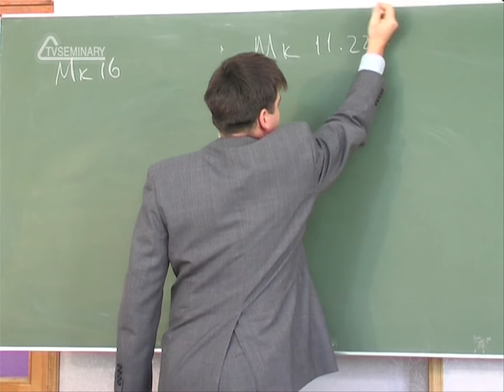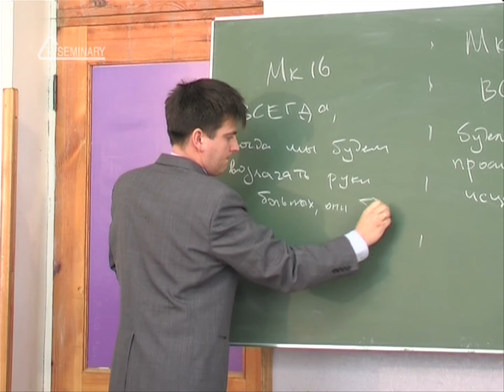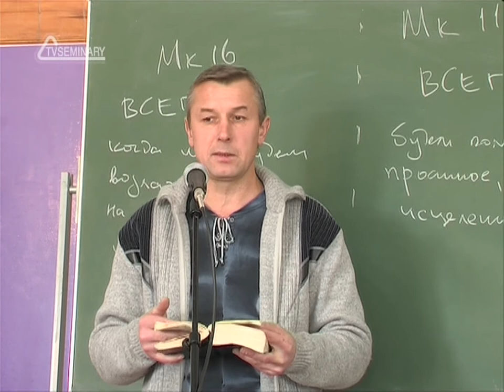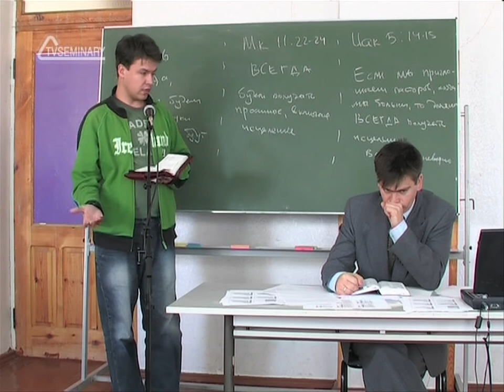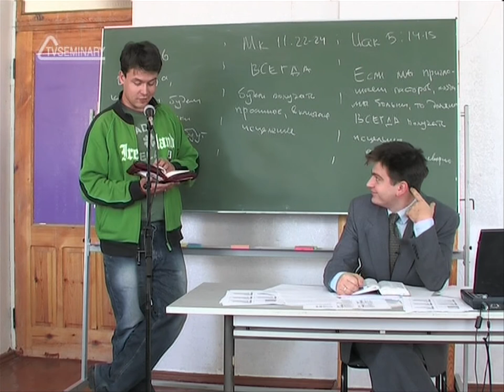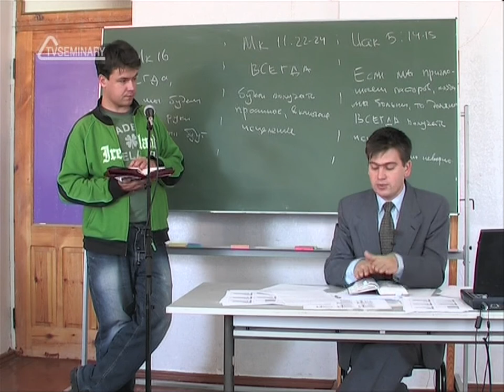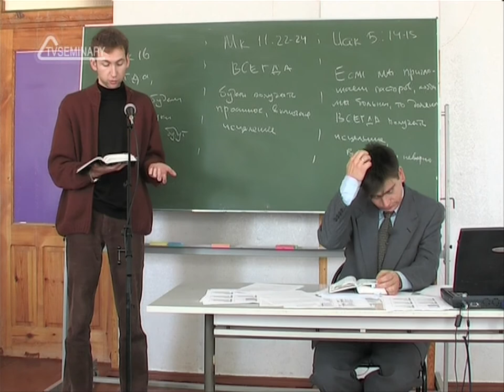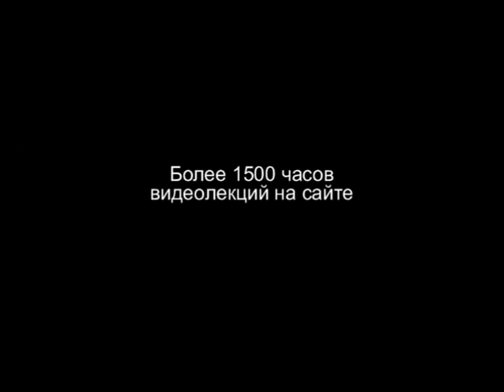TVS PT203 20